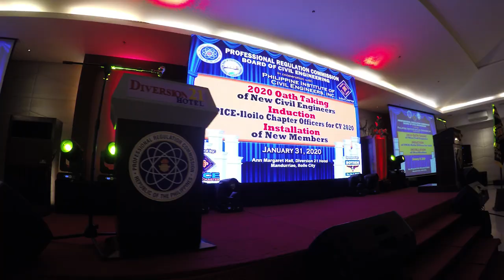Richard Garin takes us to the 2020 PICE Iloilo Chapter event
Former Congressman Oscar "Richard" Garin, Jr. takes us to the 2020 PICE Iloilo Chapter Event.